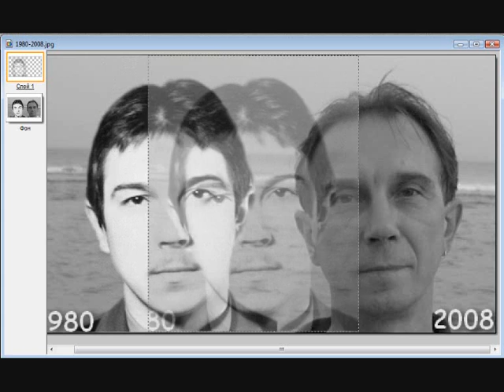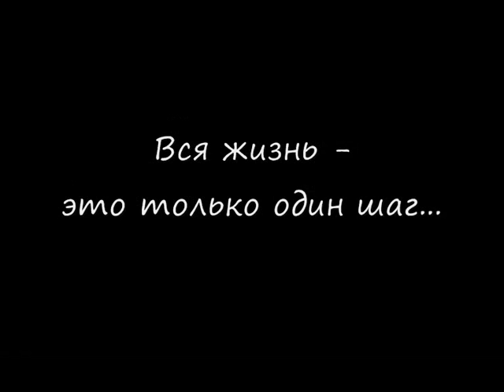28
Как быстро летит время...